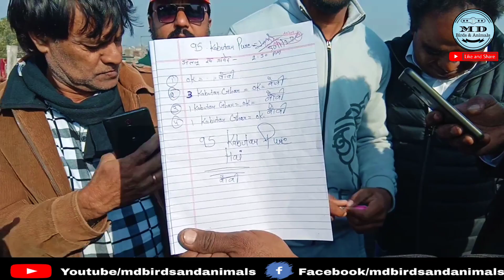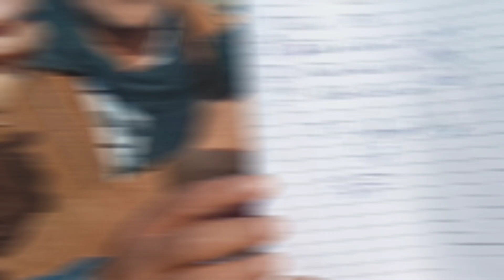Khalifa Javed or Allu Bhai ka Shonk | Nabi Kareen kaboter bazi Cup jeeta | Ustad Kawar || M D BIRDS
TOPIC - NABI KAREEM CUP KE WINNER JAVED KHALIFA & ALLU BHAI KA SHOK